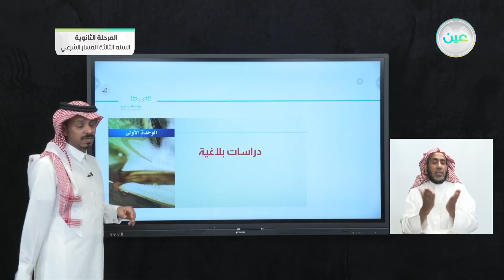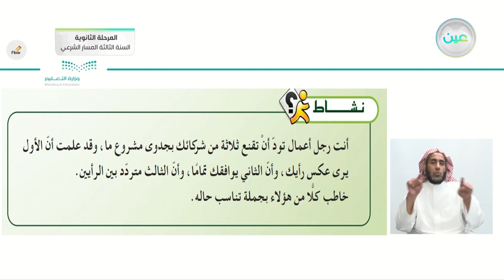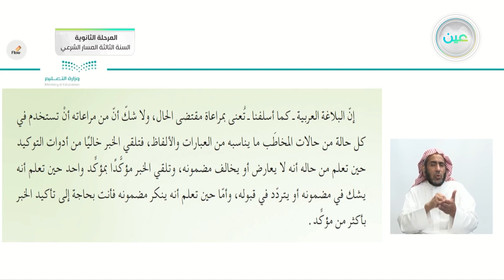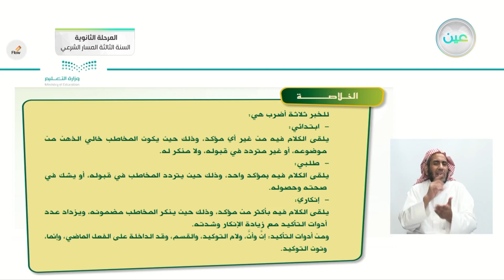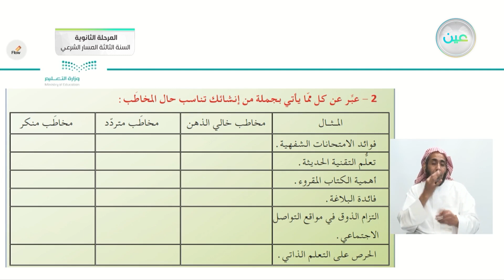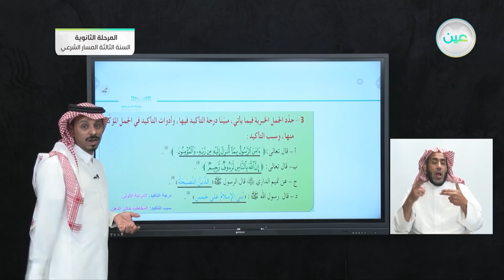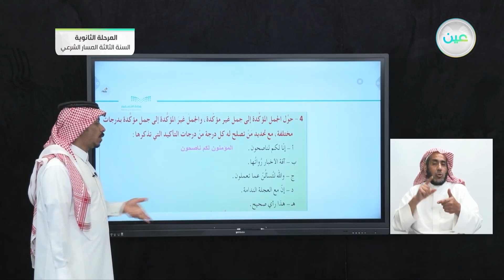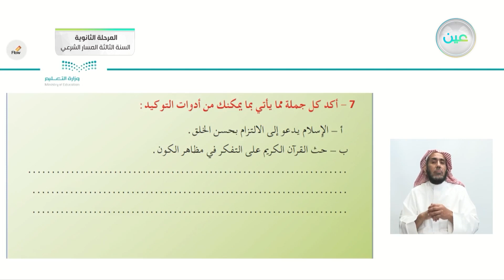ثالثَا: أضرب الخبر -تدريبات - الدراسات البلاغية والنقدية - المرحلة الثانوية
الحصة الخامسة - الأربعاء - الأسبوع الثاني - المرحلة الثانوية – السنة الثالثة المسار الشرعي